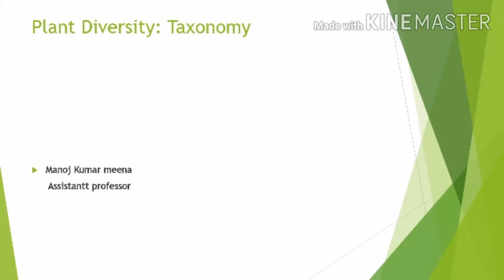Taxonomy : Diversity of plants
Taxy